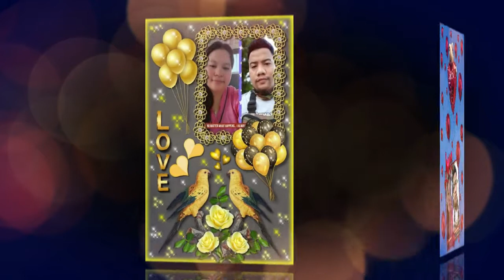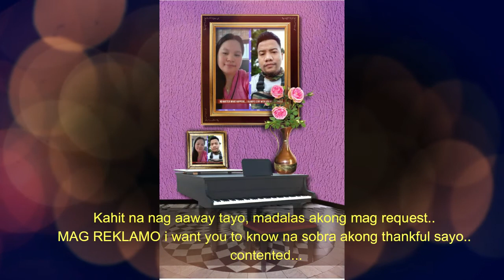Happy 15th Monthsary My Palangga l Jingskie Vlogs l always love you l Take My hand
Jingskie Vlogs